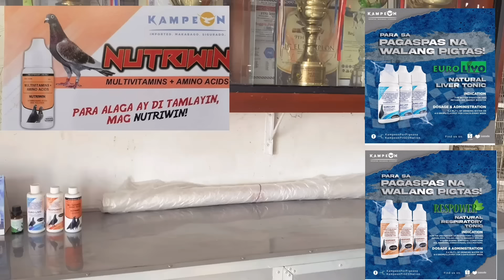PHA BAND ASSIGNMENT |Reggie Cruz Loft & Aviary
Vlog Title: PHA BAND ASSIGNMENT |Reggie Cruz Loft & Aviary